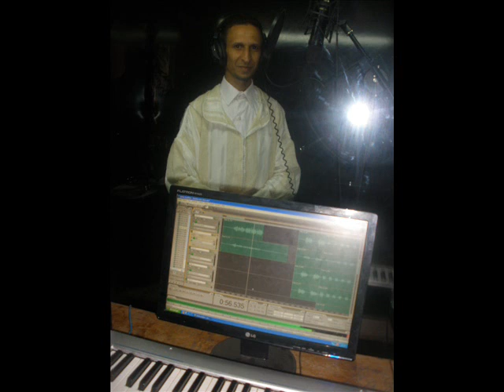group ahbab al mostapha مجموعة أحباب المصطفى المغربية amdah 2012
الأستاذ مزوار زقان و هو قارئ بإذاعة محمد السادس للقرآن الكريم بالمملكة المغربية ورئيس مجموعة" أحباب المصطفى" للمديح و السماع وخريج دار القرآن بالــــــربــــاط وحاصل على عدة جوائز وطنية و دولية وحاصل على عدة تزكيات من مجموعة من كبار المشايخ بالعالم العربي .

 الدينية الموشحات المديح النبوي الشريف - قرآن كريم -- أمداح نبوية مغربية -- الفنان المغربي مزوار زقان الإنشاد الديني
Art -- music sacré -- Dikr -- Samaa -- musique -- Maroc -- tv marocain Rap Marocain.
التواشيح Amdah nabawiya maghribya dinia -- anachid islamique islamique -- chante fête d mariage -- festival -- concert - chante religieux -mariage الموشحات الدينية
الدار البيضاء فاس مكناس وجدة تطوان
rabat casablanca meknes tetouan fnidaq nador berken asfi selé marekkech saouira azila taourirt alhoceima taza taounate ifran sidi ifni sefrou sebta mlililla الرباط الدار البيضاء فاس مكناس وجدة تطوان مراكش أكادير الحسيمة الناظور تازة تاونات الراشدية طنجة المغرب سبتة مليلية إفران سيدي إفني صفرو الصويرة تاوريرoroccobab al mustapha -- anachid maroca الفنان المغربي المبدع لا إله إلا الله الفياشية المغرب الرباط مهرجان الرباط الأناشيد الإسلامية الأمداح النبوية maroc morocco morokko anashid islamiya anashids amdah nabawiya الفن الراقي المديح و السماع الحسيمة الناظور تازة تاونات الراشدية طنجة المغرب سبتة
oujda tanger fes agadir rabat casablanca meknes tetouan fnidaq nador berken asfi selé marekkech saouira azila taourirt alhoceima taza taounate ifran sidi ifni sefrou sebta mlililla الرباط الدار البيضاء فاس مكناس وجدة تطوان مراكش أكادير
• amdahالمنشد الإسلاميanachidrabat casablanca oujda canda usa _ mawlid -- nabawi- inchad- portugale -- espâgnie- bilgique -- françe -- Malaysia, Saudi Arabia, Kuwait, United Arab religieux- amdah -- sport -- musique art -- culture- Ray Rai Chaabi Cha3bi Charki Charqui Rap Hip Hop Ray Marocain Chaabi Marocain Ray Algerien Musique Orientale Musique Remixe Amazigh Rif Chleuh Atlas Chant Religieux Reggada Guercif Danse et House RnB Pop Musiques Mariage Saida Fikri Said Rami Said Mosker Cheb Abdelmoula Cheb Samou Mohamed Ray Cheb Lahbitri Nadia Laroussi Adil El Miloudi Mimoun Al Oujdi Said Senhaji Cheba Zina Cheb Hasni Cheb Mami Cheb Reda Taliani Cheb Bilal Cheb Cheb Khalid Houari Dauphin Zahouania Fadl Shaker Tamer Hosny Tamer Hosny Tamer Hosny Nancy Agram Nancy Ajram Oumguil Ahouzar George Wassouf Ramy Ayach Hayfae WahbiNawal Zoghbi Khalid Rifi Abd Al Kader Way Way Ahmad Amazian Mimoun Rafroua 3ors Maghribi Rihanna Mustapha Oumguil Marwan Khoury Chab Rachid Amrou Musique Classique Gnawa Dj Nassim Adil El Miloudi Said Senhaji Daoudi Cha3biyate Taho نشيد نشيدة انشودة حي على الصلاة أطفال رسوم كرتون أنمي prayer انشوده أطفال يا طيبه nasheed kids islmic ya 6aiba space toon يا طيبة أناشيد أخوان مسلم جامعة مسجد فلسطين السعودية الحرم السلام كليب طيور الجنة الجنه ليلة الإسراء نشيد إنشاد أناشيد فن إسلامي enshad nasheed toyoor monshed anasheed meqdad nachid ya allah nasheed toyour eljanna rachid gholam nashid rabat maroc tv morocco nachid islam amdah بالقاهرة أنشودة القلب يعشق دار الأوبرا maroc morocco aljamaa adl wa ihssane justice loi casablanca rabat madih nachid anacheed anachid islam usa canada tunisia aljeria egypt anachid anashid anasheed mowale amdah madih maroc morocco elfath elmobine achraf111 مجموعة الفتح المبين group أناشيد yatayba yataiba yatiba naat nachid nashid nasheed inshad edghouch youssef tayba munchid munshid monchid allah coran quran qari maroc morocco islam ramadan hijab kids child madinah madih moroccan Owais raza Qadri urdu farhan Ali music sami yusuf اسناني واوا طيور